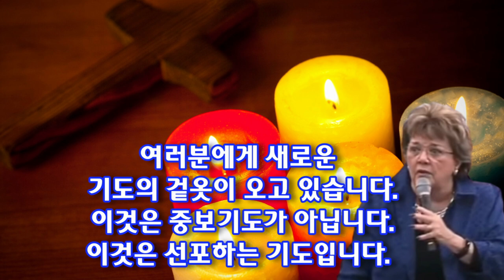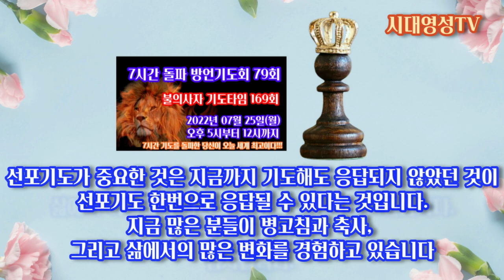바바라 요더, 선포기도가 온다, 새로운 기도의 겉옷이 온다. 구하고 찾고 두드렸는가? 이직 응답받지 못했다면 선포기도가 검증한다. 한번의 선포가 응답을 가져올 수 있다.